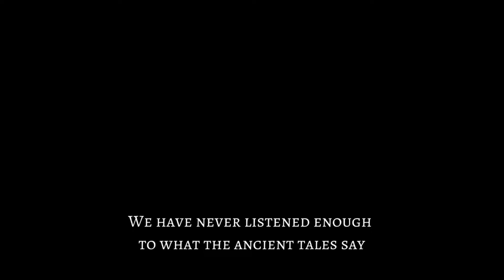Anima (PC)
Pure gameplay

[EnriqueGG]